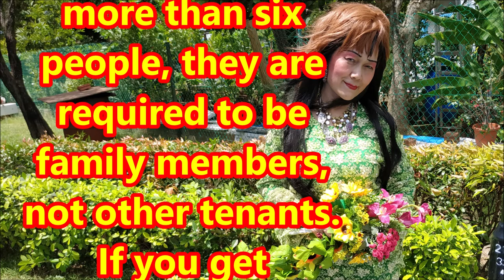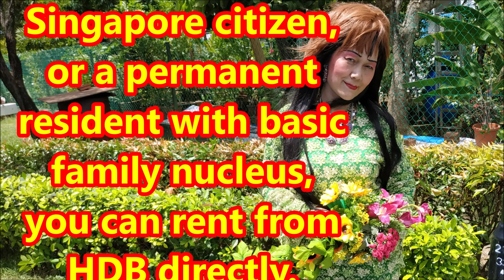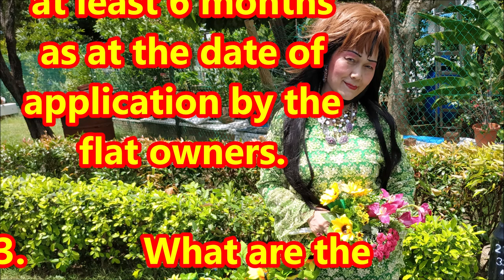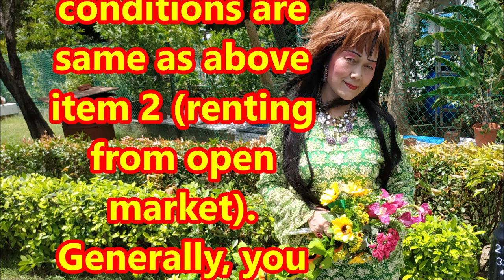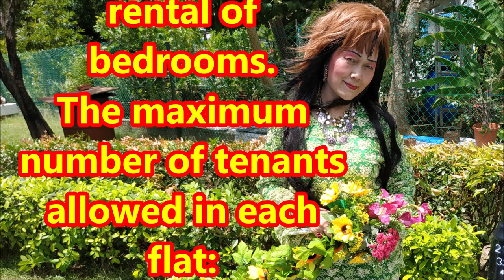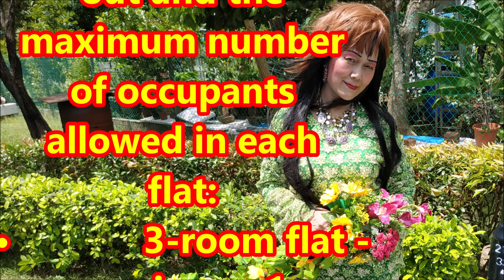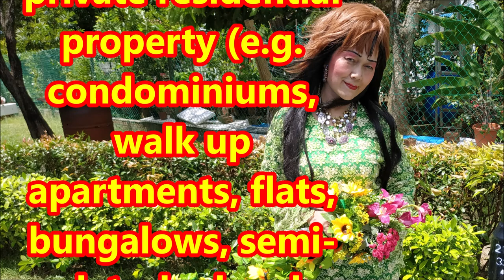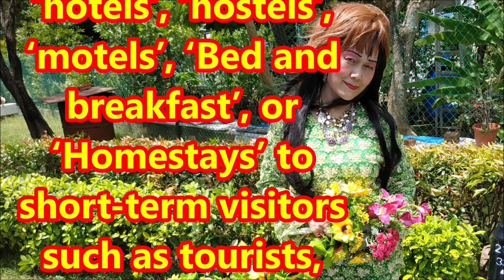（林平方）（ENG）Singapore Housing Policies 关于新加坡房屋政策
How are you, my good friends? I have two dual-language videos about policies of housing in Singapore due to my friend asking about it.
The Singapore government limit a maximum of six people to reside in each HDB flat. If more than six people, they are required to be family members, not other tenants. If you get divorced, you have to wait three years for approval.
The rental period of all HDB (either rent out the whole flat or bedrooms) must be at least 6 months or above, and must obtain HDB's approval before you rent out your flat or bedrooms.
1. Which kind of tenants can rent an entire HDB flat from HDB directly in Singapore?
HDB’s public rental flats are meant for lower-income households who have no other housing options or family support.
If you are Singapore citizen, or a permanent resident with basic family nucleus, you can rent from HDB directly.

2. Which kind of tenants can rent an entire HDB from open market?
You can also rent a HDB flat from existing flat owners in the open market. You may achieve the renting by your own, or pass through the property agents.
The criteria is you must be Singapore citizen, or permanent resident, or non-citizen legally residing in Singapore who holds an Employment Pass, S Pass, Work Permit, Student Pass, Dependant Pass, or Long-Term Social Visit Pass. The pass must have a validity period of at least 6 months as at the date of application by the flat owners.

3. What are the conditions for owners to rent out an entire HDB flat in open market?
You can rent out your whole flat if you are a Singapore citizen flat owner, and have fulfilled the minimum occupation period.
Only Singapore citizens are allowed to rent out the HDB flat. Singapore permanent resident flat owners are not allowed to do so. Please pay attention to this very important point.
Your tenants need to meet the conditions are same as above item 2 (renting from open market). Generally, you only can rent out your flat after fulfilling the 5-year minimum occupation period (MOP).
You will have to consider the Non-Citizen Quota for Renting Out of Flat if any tenant renting your flat is a non-Malaysian non-Citizen (Permanent Resident or foreigner). If the quota is reached, only Singaporean and Malaysian tenants can rent a flat in that neighbourhood / block. Note that this quota does not apply to the rental of bedrooms.
The maximum number of tenants allowed in each flat:
• 1-room flat and 2-room flat – maximum can rent to 4 tenants
• 3-room flat or bigger – maximum can rent to 6 tenants

4. What are the conditions for owners to rent out a bedroom in HDB flat in open market?
You can rent out your bedrooms if you are a Singapore citizen or permanent resident flat owner. You can rent out your spare bedrooms if you own a 3-room flat and bigger. If you own a 1 or 2-room flat, you are not allowed to rent out your bedroom.
The number of bedrooms that flat owners can rent out and the maximum number of occupants allowed in each flat:
• 3-room flat - maximum 1 bedroom are allowed to rent out, and 6 occupants are allowed in each flat.
• 4-room flat and bigger - maximum 2 bedrooms are allowed to rent out, and also 6 occupants are allowed in each flat.
5. What are the conditions to rent private properties?
Renting out a private property has fewer restrictions than HDB flat.
All types of private residential property (e.g. condominiums, walk up apartments, flats, bungalows, semi-detached and terrace houses) are subjected to maximum an occupancy cap of 6 unrelated persons (include foreigners) per property.
The rental period of private residential properties must be rented out for at least three consecutive months or above. It is illegal for owners and tenants to rent out their properties for short-term accommodation - defined as stays of less than three consecutive months. This includes renting them out as ‘hotels’, ‘hostels’, ‘motels’, ‘Bed and breakfast’, or ‘Homestays’ to short-term visitors such as tourists, book and stay at such properties for a few days.

本人林平方不只单单是个家庭主妇，也是个发明家。
人生丰富的经验给了我不少主意，想跟你们分享，希望你们可以用得着我日常生活中的小窍门跟新发明。如果本人的发明被盗用放上网赚钱，我会采取法律行动。